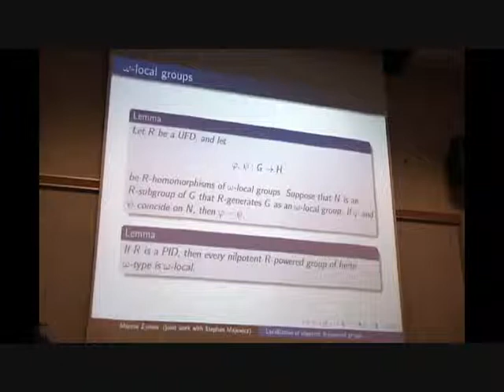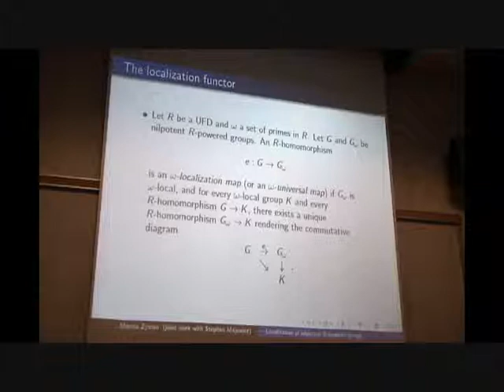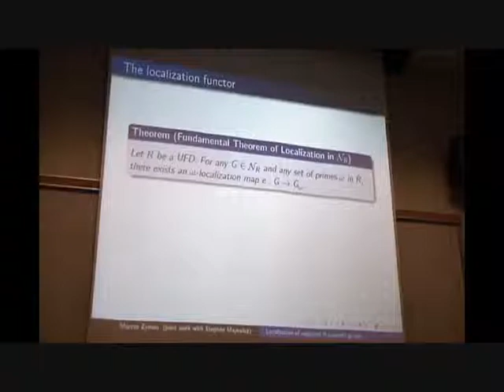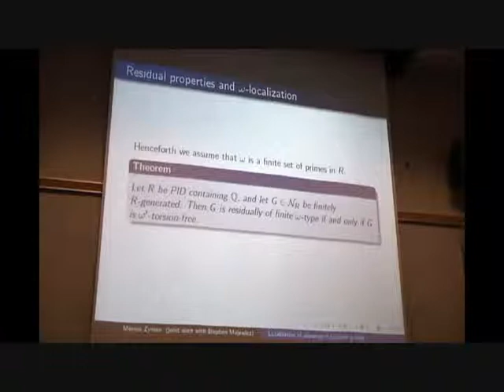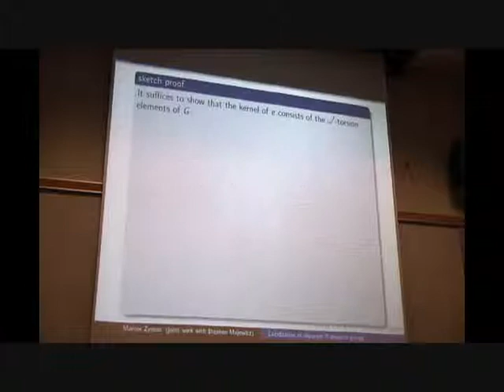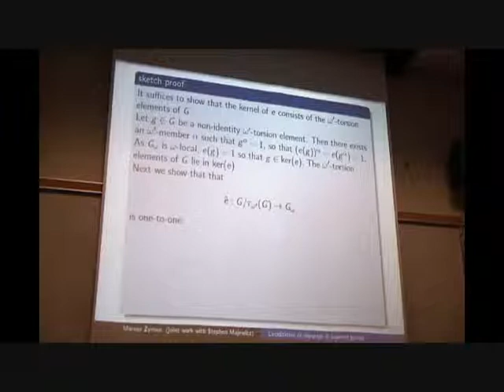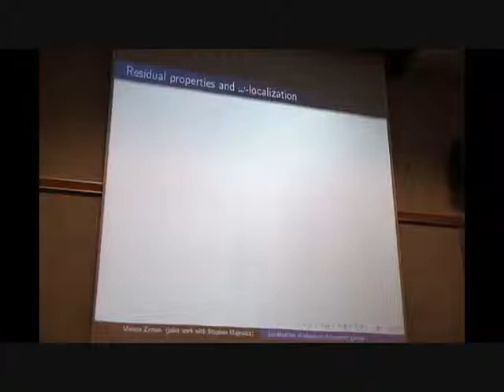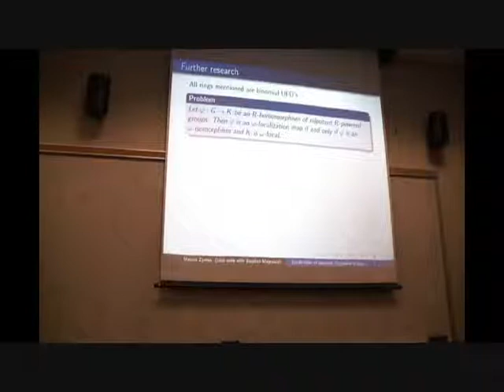Localization of nilpotent R-powered groups part 3 of 4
Title: Marcos Zyman
Title: Localization of nilpotent R-powered groups..